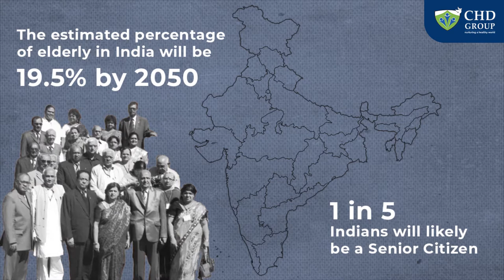Home Health Aide I Training, Certification & Career I Home Care Nurse & Nursing Assistants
This video walks you through the career prospect of a Home Nurse if you get trained & certified with the Edward & Cynthia Institute of Public Health - a chd group institution.

CHD Group is India's leading healthcare institution which works with Governments, United Nations Agencies and visionary Corporate partners to build the nation.
Edward & Cynthia Institute of Public Health (ECIPH) was conceptualized by CHD Group – India’s leading public health organization actively engaged with Country Governments, United Nations Agencies & India Inc in implementing and strengthening health systems and achieving Sustainable Development Goals(SDGs). Drawing inspiration from a Post COVID-19 world, the need to translate theoretical frameworks into practical and innovative solutions stands required. The greater need to support Low & Middle Income Countries by practical programme implementation, training, policy support, research and develop the space of public health and community well-being remains to be achieved and through the institute we groom new-age public health professionals to build a career in this space and achieve national excellence. CHD Group is managed by a socially inclined, fully empowered, independent, progressive governing board that is represented by the idea that includes all. ECIPH stands on the wisdom of this progress and further builds from this benevolence..